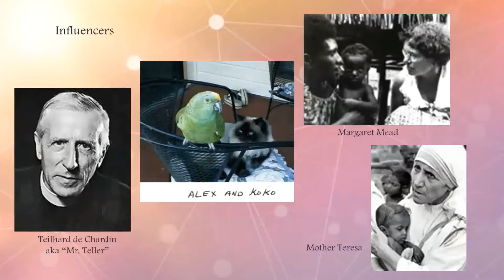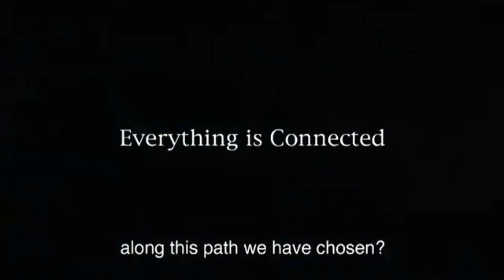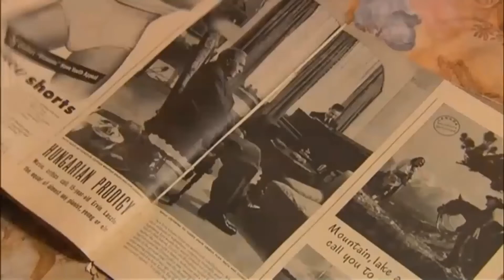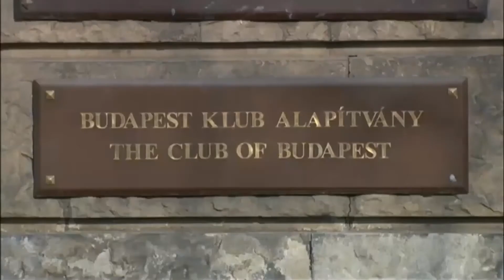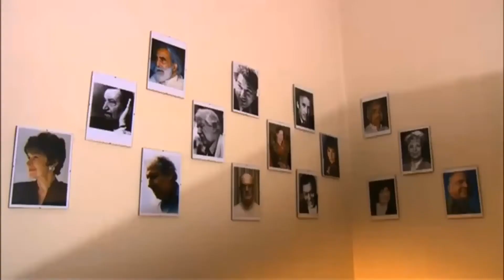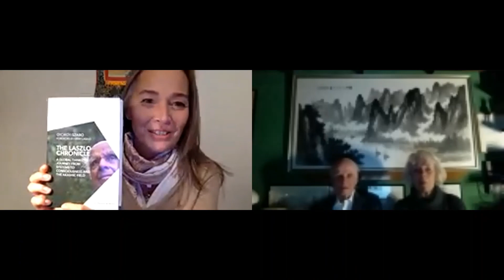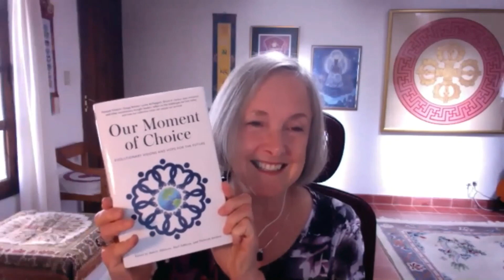2020 Synergy Superstar Award honoring Drs Jean Houston & Ervin Laszlo, Source of Synergy Foundation